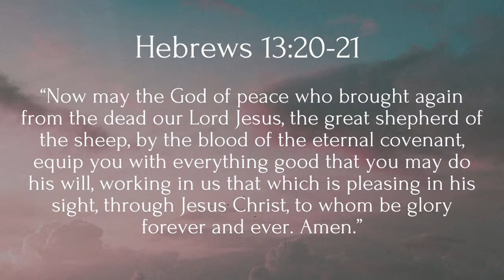IN AWE OF CHRIST (GODLY FEAR) | SUNDAY MORNING SERMON | GOD'S TRIBE CHURCH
Cultivating a Godly fear involves regular meditation on Scripture and prayer. This type of fear is not about being scared, but rather about having a profound respect and reverence for God. It leads to a deeper understanding of His holiness and our own need for righteousness. By consistently reflecting on Scripture and engaging in prayer, we align our hearts with God's will, which helps us avoid evil and live a life that honours Him. This reverent fear encourages us to seek wisdom, make righteous choices, and stay away from actions and thoughts that go against God's teachings.